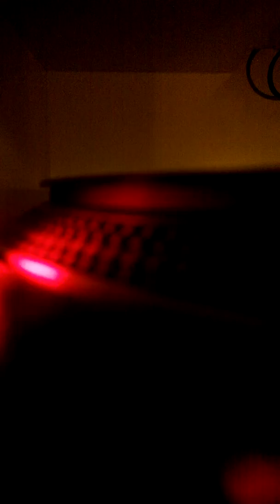various artists harder then the rest music scene murder reggae lp